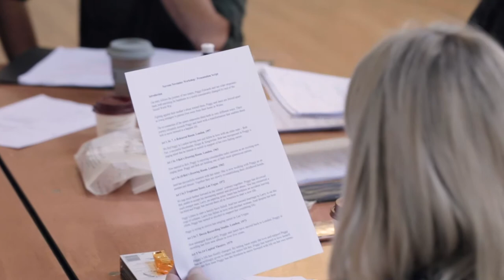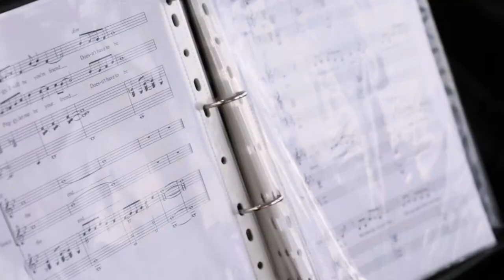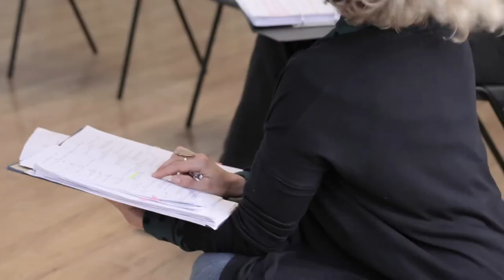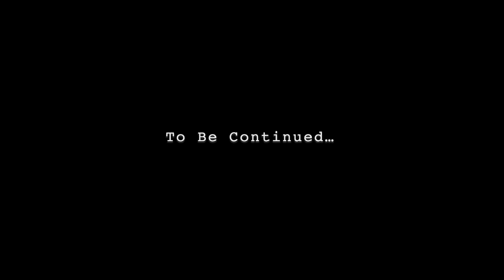West-End Workshop | November 2018 | Are You As Nervous As I Am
In November 2018 we held another 3-day workshop.

Natasha Barnes returned in the role of “Peggy”, alongside Louise Dearman as ”Janet”, Emmanuel Kojo as “Larry” and Graham Bickley as “Bob”.
Matthew Woodyatt and Sadie Shimmin completed the workshop cast and the talented Phil Bateman supported us as M.D. Once again, Phoebe Barran directed.

Please check out our short video that includes the gorgeous duet “Be A Friend” performed by Louise & Emmanuel –– followed by Natasha storming the highly dramatic “What The Hell Is It For?”.